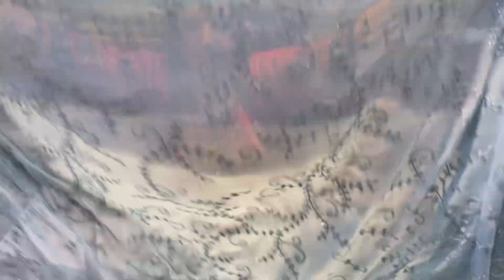Best Partywear Suits Ki Variety Ladies Ke Liye